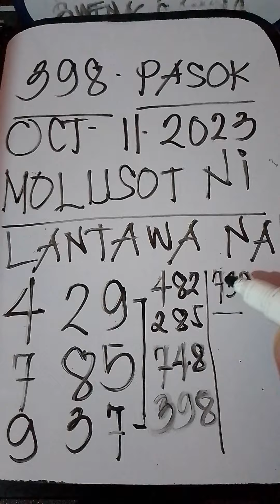OCTOBer 11,2023 hearing swertres